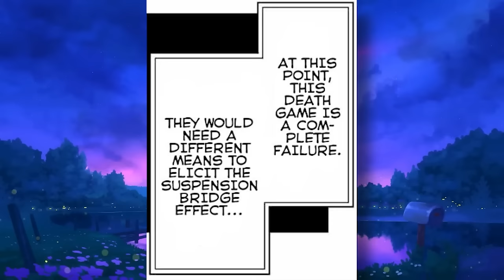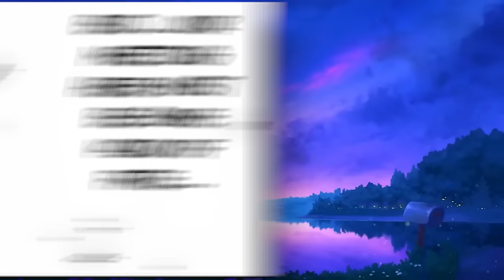Yandere Girl Turns Her School Into a Survival Game to Make Her Crush Fall in Love With Her...